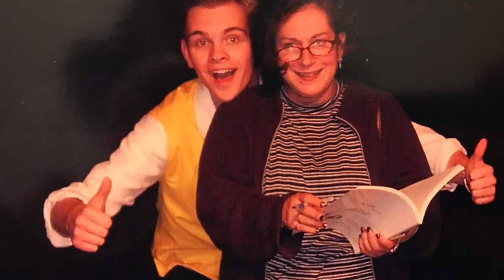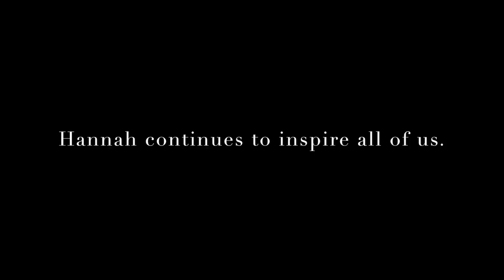Excellence in Theatre Education Award Hannah Zammuto